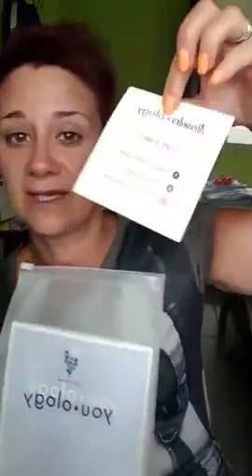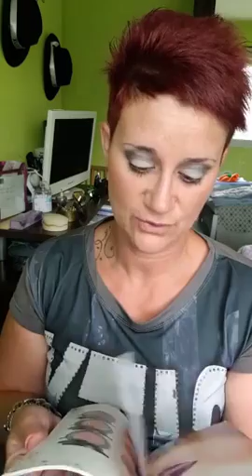Masque éclat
Apres le masque éclat, petit make up avec des splurges